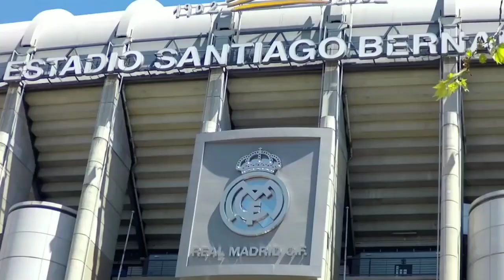Ancelotti Datangkan Anak Emasnya🔥 Benzema Kangen Ronaldo & Pepe 🤗 Perez Tak Baca Surat Zidane 📝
Isi Berita Real Madrid Hari Ini:
- Carlo Ancelotti Pulangkan ‘Anak Emas’nya ke Real Madrid?
- Bukti Benzema Kangen Banget Sama Ronaldo dan Pepe
- Florentino Perez Sebut Real Madrid Sempat Tawarkan Kontrak Baru Pada Sergio Ramos
- Florentino Perez Akui Tak Membaca Surat Perpisahan yang Ditulis Zinedine Zidane